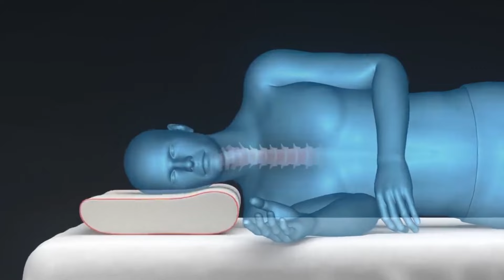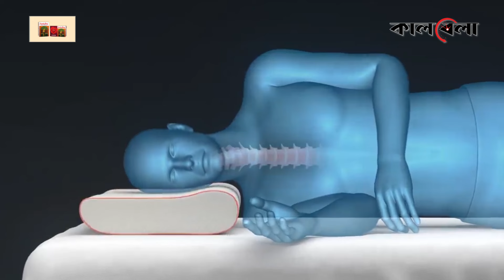একটি বালিশের দাম ৬৭ লাখ টাকা | Pillow Price | Kalbela